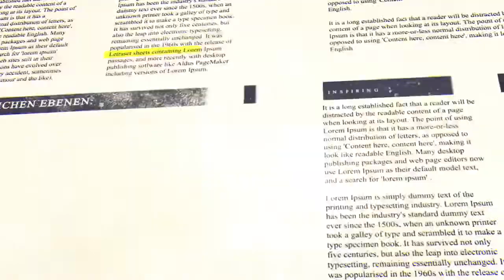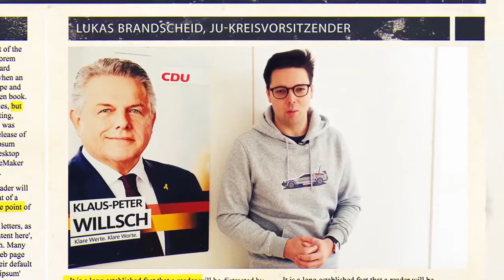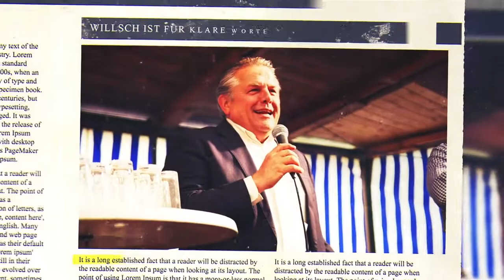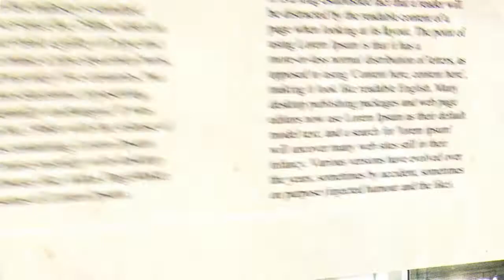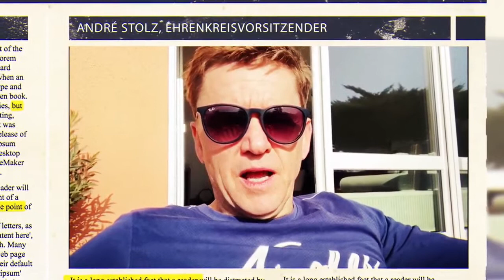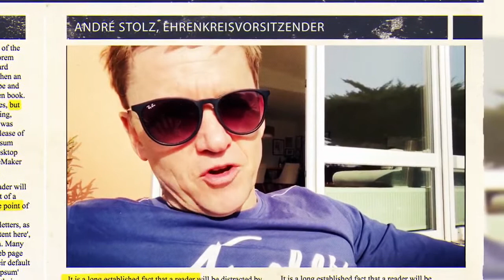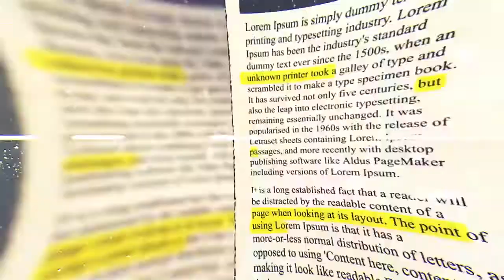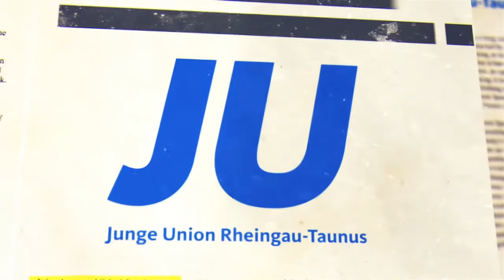Geburtstagsgrüße an unseren Ehrenkreisvorsitzenden Klaus-Peter Willsch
Wir gratulieren unserem Ehrenkreisvorsitzendem und Bundestagsabgeordneten Klaus-Peter Willsch zu seinem 60. Geburtstag 🎂